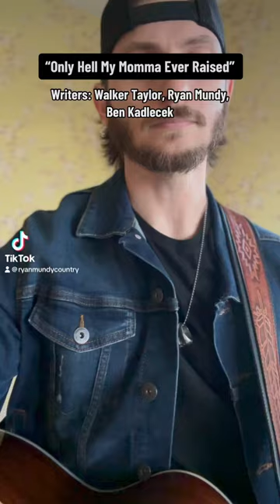Wrote this with Ben Kadlecek & Walker Taylor “Only Hell My Mama Ever Raised” (Unreleased)